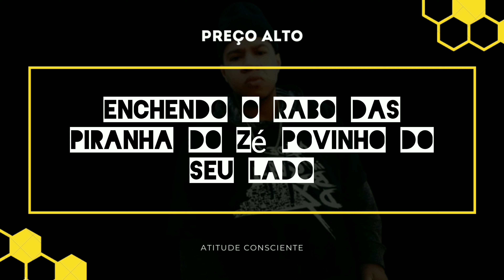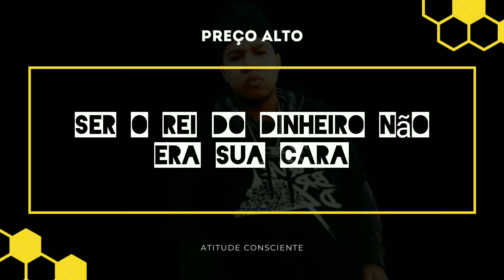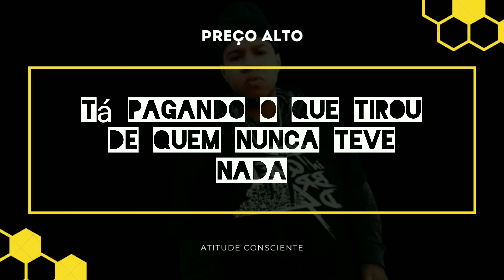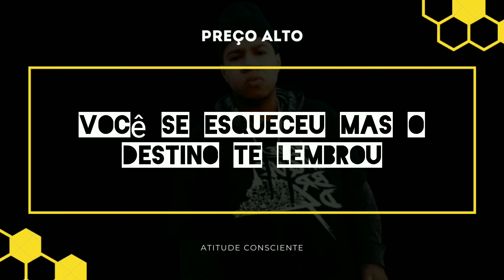Atitude Consciente - Preço alto (Remix)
Musica original : grupo Verso agressivo (dieritos autorais Beto e Max)